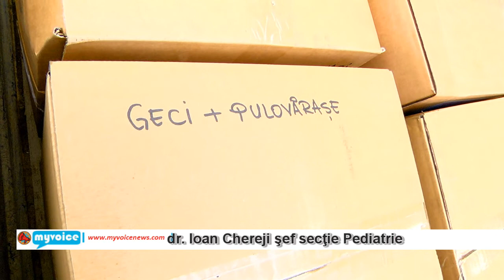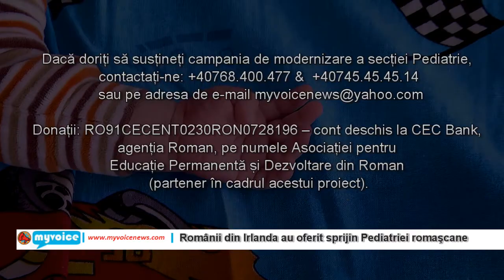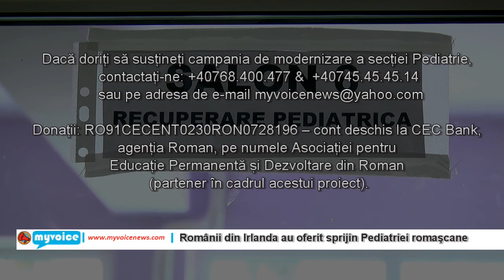Romanii din Irlanda au oferit sprijin Pediatriei romascane - 20.02.2013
Redactor: Alex Nistor / Operator imagine & editare: Cristian Pandelea